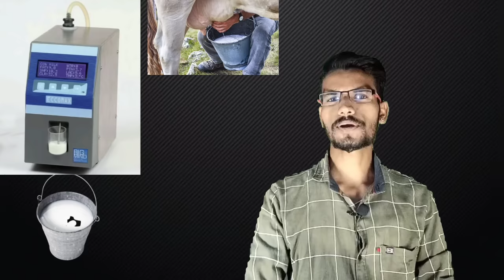गाय भैंस के दूध में फैट बढा़एं बिलकुल फ्रि में | doodh ka fat kaise badhaye/दूध में फैट कैसे बढ़ाएं?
गाय भैंस के दूध में फैट बढा़एं बिलकुल फ्रि में | doodh ka fat kaise badhaye/दूध में फैट कैसे बढ़ाएं?how to increase fat in cow buffalo milk | dudh ka fat snf kaise badhaye?

 🧑‍⚕️( Dr. Bs.HADA ) Veterinarian

M.P.🇮🇳 INDIA